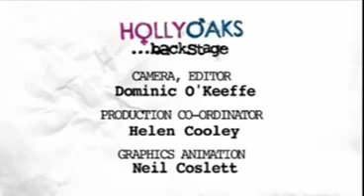Hollyoaks Backstage-Kim Tiddy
Kim backstage of Hollyoaks